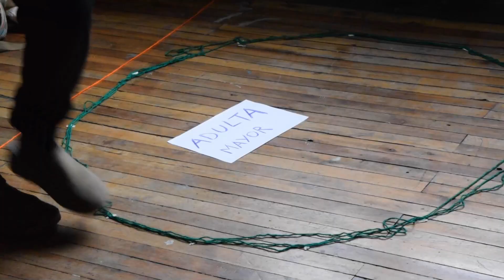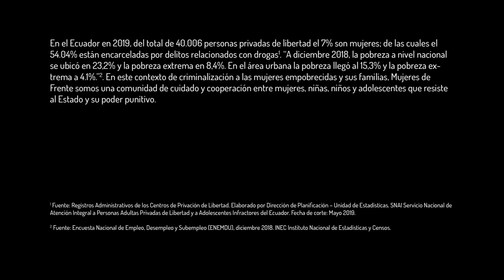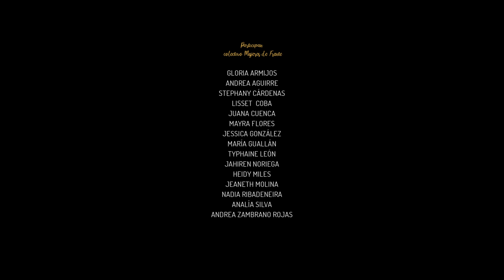Mujeres de Frente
Microdocumental sobre la organización feminista "Mujeres de Frente" en Ecuador, que apoya a las mujeres presas y no presas, y ofrece un espacio de cuidado y acompañamiento a ellas y a sus guaguas a través de espacios, talleres, comedor comunitario, emprendimientos.
También es un lugar de denuncia al estado punitivo.